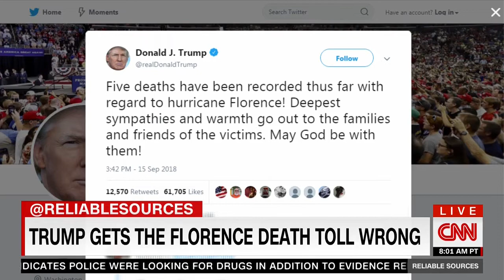CNN's Stelter: 'Trump World Embraces Conspiracy Theories Because The Truth Is Not On' Trump's Side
"He does this to evade responsibility, to deflect blame and to keep his fans fired up. But we in the press corps have to keep calling it out. We can't get immune to this."